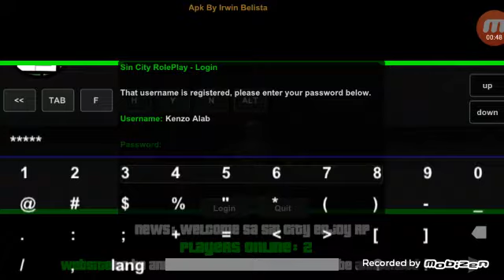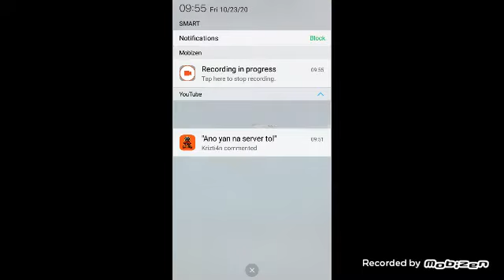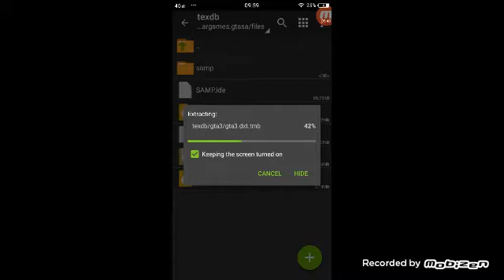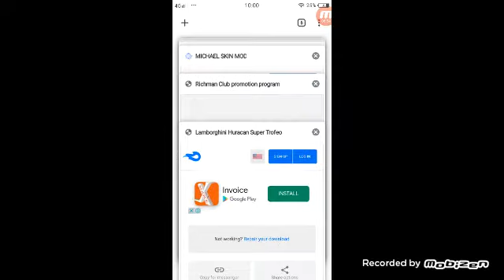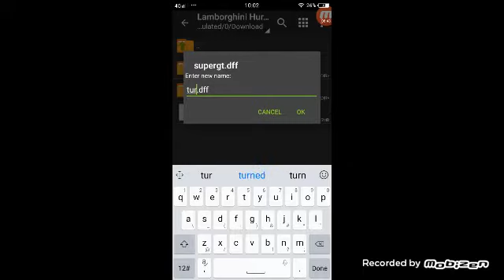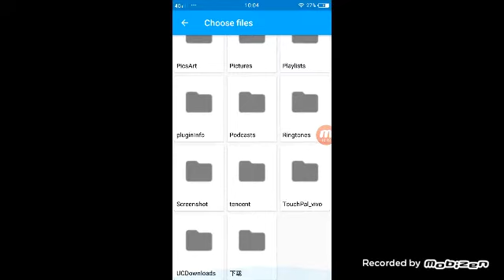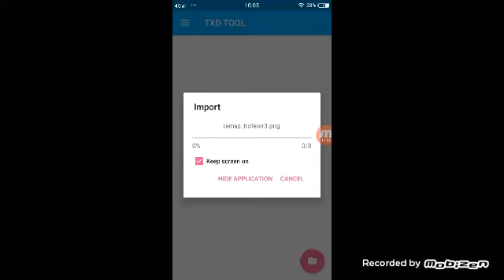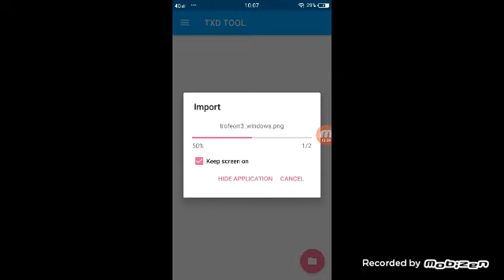download mod car best car men